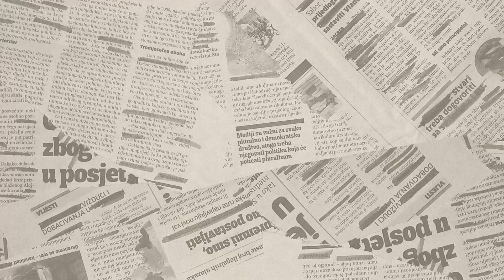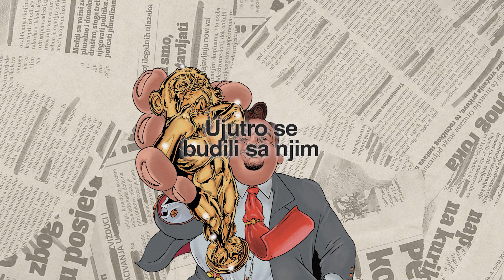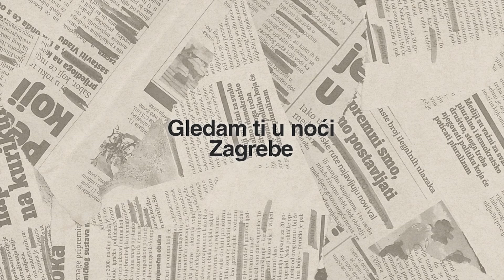Mašinko - 041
Mašinko
041

sa split ploče
Mašinko: MAJMUN GODINE / Debeli precjednik: GODINA MAJMUNA
u izdanju Dirty Old Label, Dostava zvuka i Moonlee Records

Snimili i producirali: Mark Mrakovčić i Mašinko
Miksao i masterirao: Leonard Klaić
Glazba i aranžman: Mašinko
Tekst: Srđan Grbić

TEKST:
Gledam ti u oči, Zagrebe
Slusam tvoje riječi pijane
Gledam par ispred ataka
Gledam slučajnog junaka
Na usnama tvojim tražim stihove

Gledam ti u dušu starče
Parkove u rano proljeće
Gledam lica ispred kseta
Kakva sreća, mladost, sjeta
Ti si moja škola, Zagrebe

Sva lica što smo znali
Na betonu il na travi
Sada stojimo svi zajedno
Nekad nismo znali kuda
Svakog dana mrtva duda
Sada gradimo gdje dirali smo dno

Prosuo sam riječi na tvoj prag
Te stihove je skladao moj grad
Piše pjesmu smo ti dali
Napisali pa pali
Ujutro se budili sa njim

Sanjao sam Tunu prekjučer
Pjesme, sve te stare zablude
Gdje smo plesali sa vinom
Onda spajali se s tminom
Onda pjevali pod satom uvečer

Gdje smo nekad bili skupa
Sad je samo prazna klupa
I svira neka čudna muzika

Gledam ti u noći Zagrebe